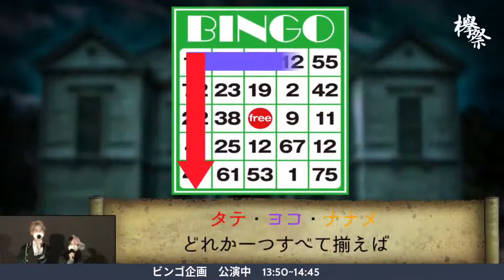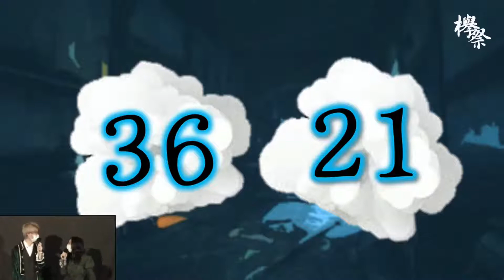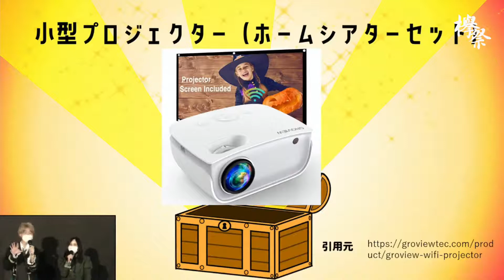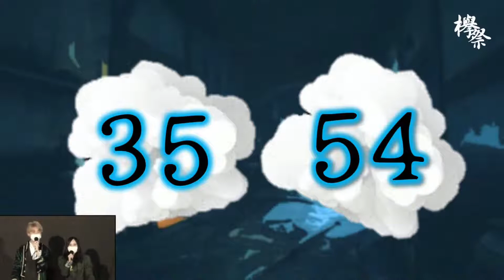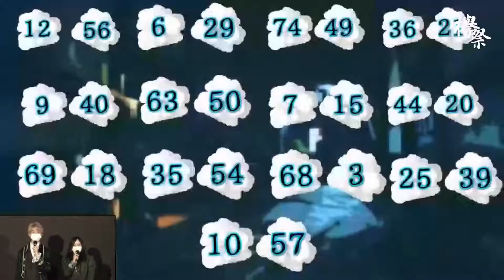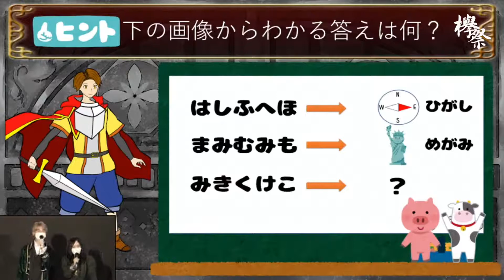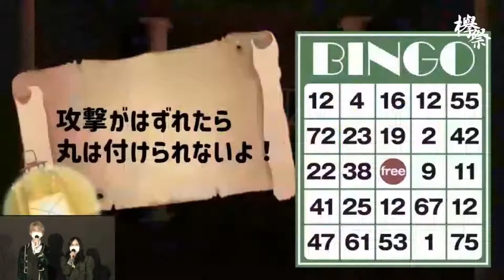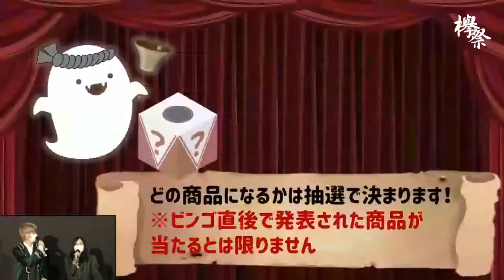【第60回欅祭アーカイブ】第60回欅祭ビンゴ大会「ホーンテッド・タウン 〜勇者たちよ、この街を救い出せ！〜」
・本年度の公演はオンライン配信のみとなります。
・新型コロナウイルス感染拡大防止の観点から、景品お渡しは11/24（水）以降となります。欅祭期間中はお渡しができませんので、予めご了承ください。後日大学構内での受け取りまたは発送（景品によっては着払いとなることがあります）でのお渡しとなりますこと、予めご了承ください。
・画面の録画・スクリーンショットの撮影等はお控えください。